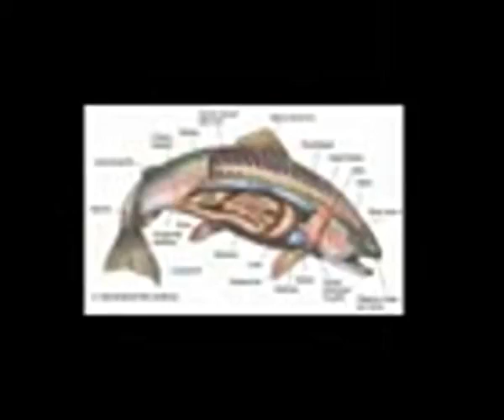Gamer Series 28